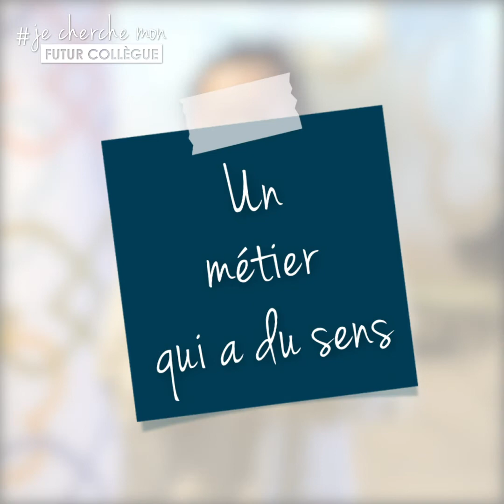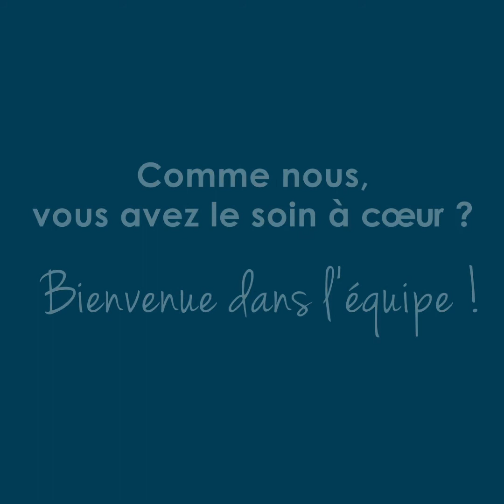JeChercheMonFuturCollègue | Travailler au siège de Korian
Travailler aux sièges de Korian, c’est rejoindre un groupe en pleine expansion et accompagner un changement de société. Vous travaillez au service des aînés ou des personnes fragiles, et de ceux qui prennent soin d’eux. Certes, vous n’êtes pas au chevet des patients, mais depuis le siège et ses 17 directions métiers, vous soutenez les équipes en établissement et contribuez à créer les conditions de vie, d’épanouissement et de convivialité optimales pour nos patients et résidents.

Découvrez les témoignages de Ai Vi, Hassan, Margaux, Stéphane et Dimitri. Ils cherchent leurs futurs collègues. Vous aussi rejoignez Korian ! Qualité, Finance, Maintenance, Achat, Marketing, Informatique, Ressources Humaines, Réglementation… Toutes nos offres d'emploi à Paris et en régions sont disponibles sur recrutement.korian.fr

Les raisons de nous rejoindre :
- Un esprit de PME au sein d'un groupe européen
- Des métiers qui ont du sens
- Des perspectives d'évolution au siège ou en établissement, en France ou en Europe
- En + du salaire fixe : télétravail, parcours d'intégration, prime de participation, bonus